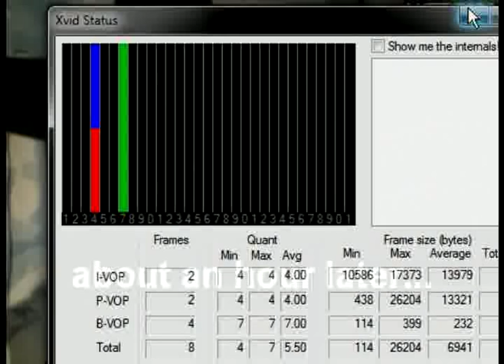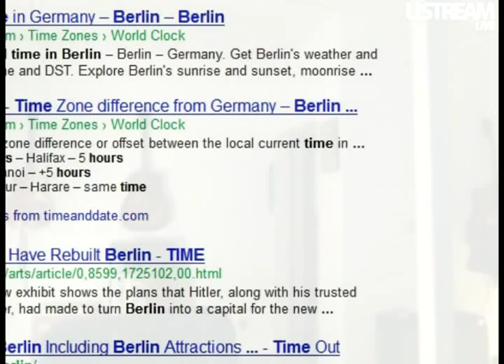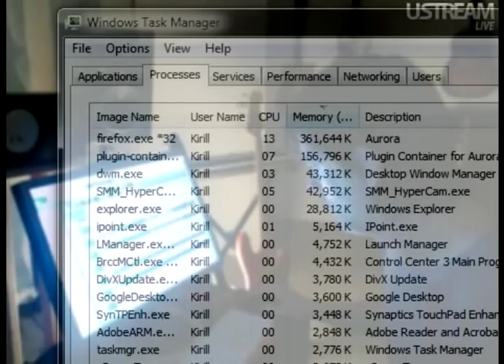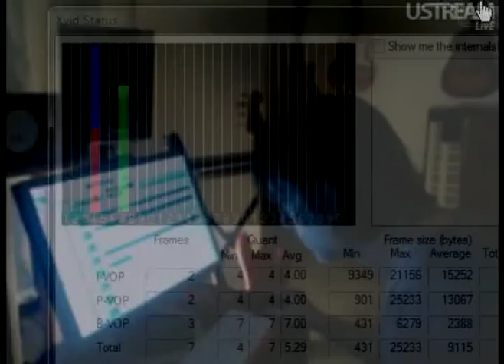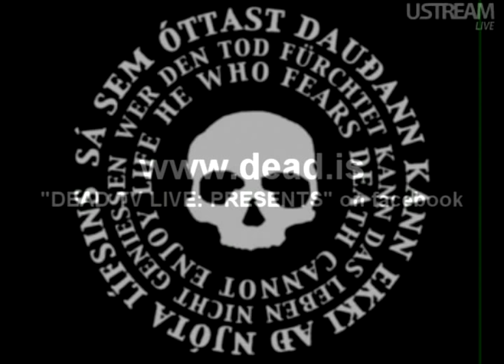Anton Newcombe Live Studio Session 9/17/2011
Anton Fjordson/Newcombe of The Brian Jonestown Massacre records music live on Dead TV.

Search for The Brian Jonestown Massacre 2012 tour dates and pick up their new album Aufheben which is released through Cargo Records on April 30th

This is the making of the song "the revolution will not be digitised" by The Brian Jonestown Massacre which you can

this is an incomplete recording as i didn't originally intend on uploading it. most of it is here.